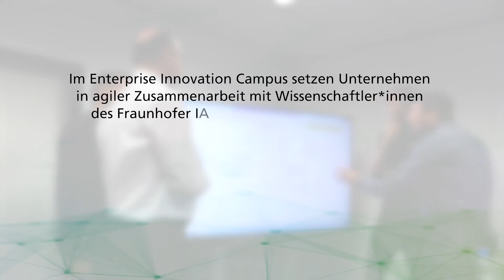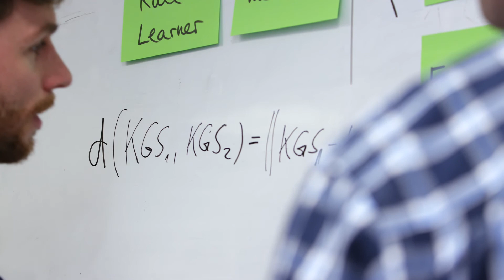Enterprise Innovation Campus – Raum für Innovation | Erfahrungsbericht der Telekom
Sie möchten sich am Markt als Innovationsführer im Bereich Künstliche Intelligenz etablieren? Im »Enterprise Innovation Campus« setzen Unternehmen in agiler Zusammenarbeit mit unseren Wissenschaftler*innen Ideen und Lösungen im Bereich Künstliche Intelligenz, Maschinelles Lernen, Data Science und Big Data um.

In diesem Video spricht Guido Heinen, Leiter Market & Geo-Intelligence bei der Telekom Deutschland GmbH, über die Zusammenarbeit mit den Wissenschaftler*innen des Fraunhofer IAIS im Enterprise Innovation Campus.